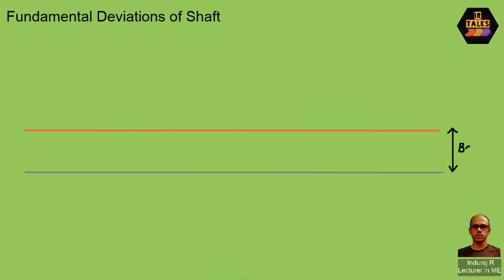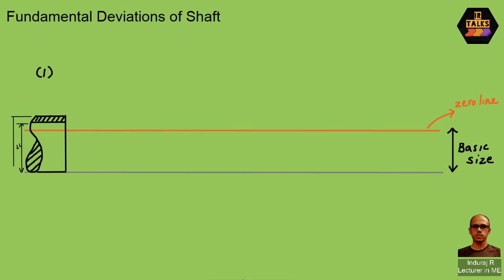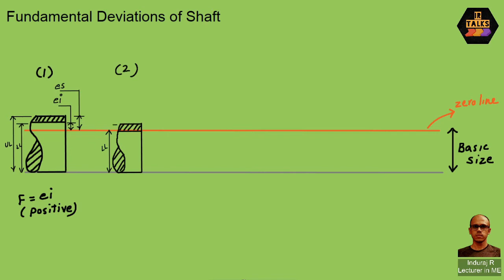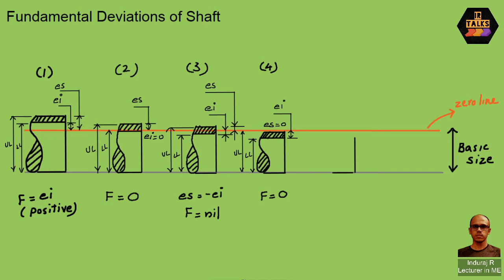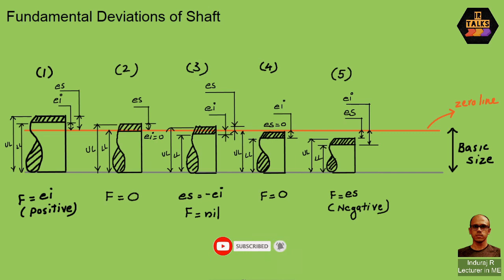PD012 Fundamental deviation Part 2 (Malayalam)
This is the part 2 video about fundamental deviation which explains fundamental deviation of shaft. This video is meant for the Engineering Diploma students of Kerala syllabus.